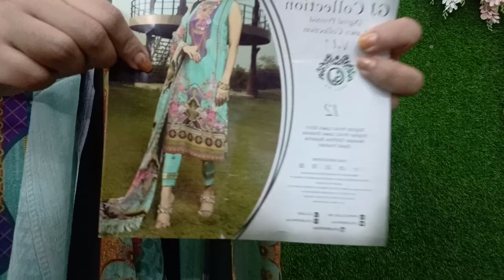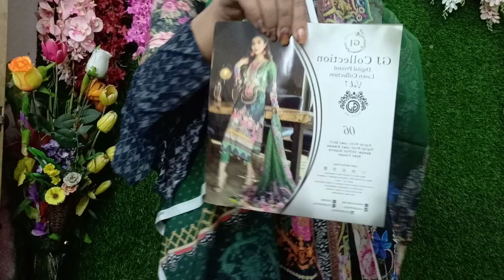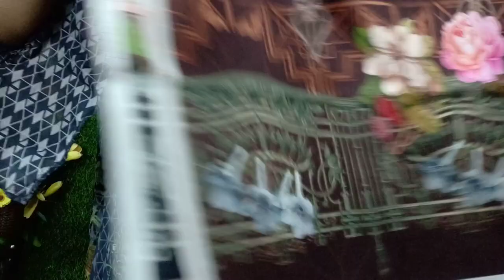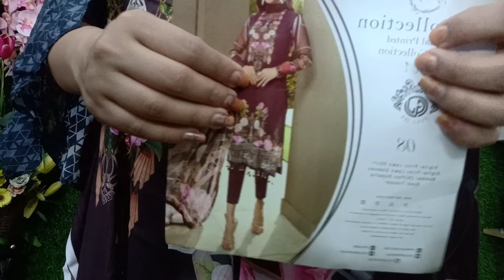Gj digital print Collection in Mom's Collection